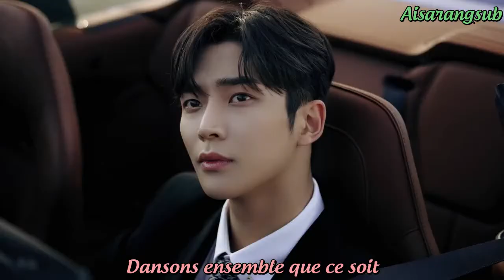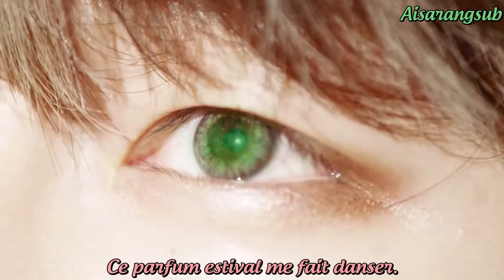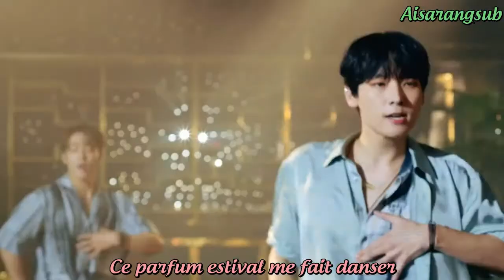SF9 - Summer Breeze (VOSTFR)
Bon visionnage ♥

Artiste : SF9
MV : Summer Breeze
Album : 9lory Us
Date de sortie  : 05/07/2020